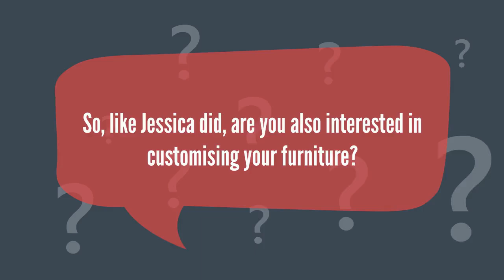Custom-Built Office Desks| Modern Office Furniture| Top-Rated Online Furniture Store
Ready to create your dream office desk? Look no further! Mahmayi Office Furniture specialises in crafting custom-built office desks and furniture at affordable prices. Reach out today!
Mahmayi
Address : Za'abeel St - Dubai - United Arab Emirates ,13897